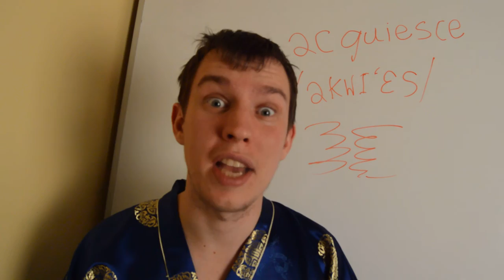Acquiesce Pronunciation. How to Pronounce Acquiesce. English Pronunciation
Italki is the best way to find teachers of English. Here's $5 to help kickstart your journey. Acquiesce Pronunciation. How to Pronounce Acquiesce. English Pronunciation